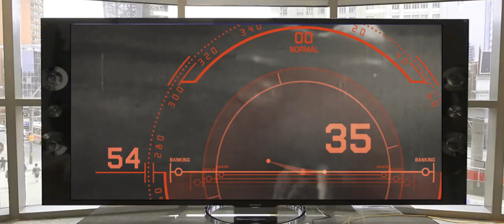MESSENGERITIS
MESSENGERITIS. A song that reflects the negative brainwashing power that social media and the internet influences society at large. Impositions of political narratives and psychological campaigns are rammed down our throats everyday attempting to shape our very existence.
Video and graphics created and designed by Stephen AKY Atkins. Song was written and created by The Alpine Movement. Recorded musically at SOUND CITY STUDIOS Bradford. Vocals and mixing edited by Luke Haran at PROSPECT STUDIOS Bradford.